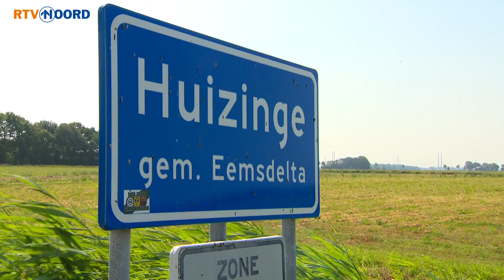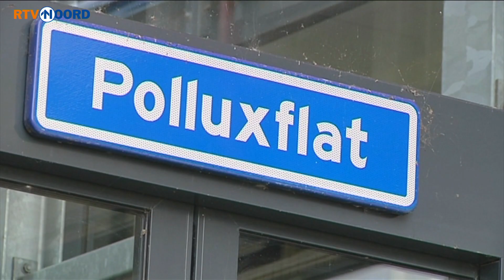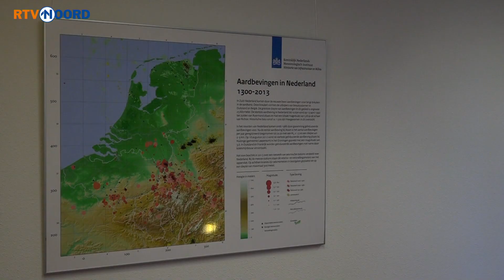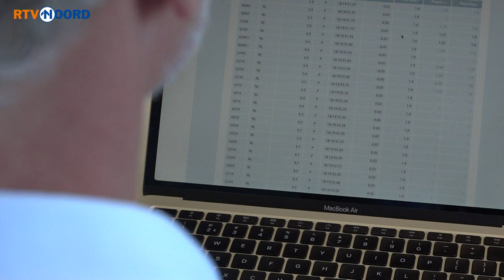SPECIAL: 10 jaar na de beving in Huizinge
Op donderdag 16 augustus 2012 beefde de grond in Groningen als nooit tevoren, door een aardbeving van 3.6 op de schaal van Richter. Nu, tien jaar later, staan we uitgebreid stil bij die beving bij Huizinge, de impact en de gevolgen. In '10 jaar na Huizinge' blikken we terug naar de zwaarste aardbeving die Groningen tot dan toe meemaakte.